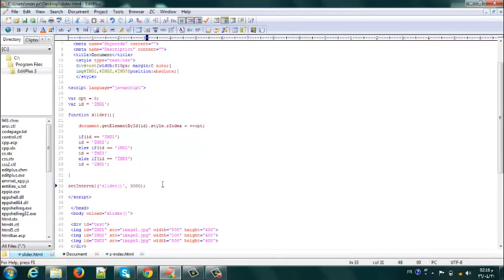Simple Slider using javascript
كيفية عمل Annimation باستعمال لغة JAVASCRIPT
slider using javascript